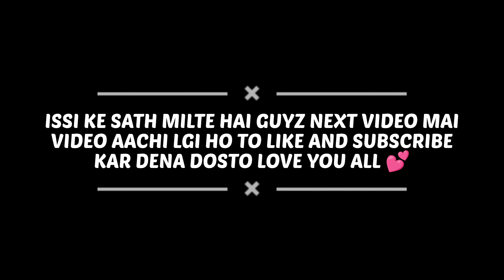@-REX_ AND @tagarugaming VS @tggshivalive ON @UnGraduateGamer LIVE😈UNGRADUATE GAMER LIVE REACTION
@-REX_ AND @tagarugaming VS @Tgg_shiva ON @UnGraduateGamer LIVE😈UNGRADUATE GAMER LIVE REACTION

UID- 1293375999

🖐️ Tags Ignore 🖐️

NG REX AND NG TAGARU VS TGG SHIVA ON UNGRADUATE GAMER LIVE
FREE FIRE LIVE REACTION
UNGRADUATE GAMER LIVE REACTION
UNGRADUATE GAMER REACT ON MY GAMEPLAY
FREE FIRE LIVE GUILD TEST
UNGRADUATE GAMER

nonstop gaming live,ungraduate gamer join ng,tagaru vs rex,rg gamer abused me and rex,agngry youtuber abused me on live,rg gamer live,tagaru gaming,tagaru vs raistar,rggamer vs tagaru,nonstop gaming reaction,tagaru exposed rg gamer,desi gamers live,angry youtuber abused me and rex,raistar vs ng rex 1vs1,tagaru vs russian girl,tagaru left ngesports,tagaru vs tufan,gyangaming live,tagaru vs smooth444,pn rex vs raistar squad,raistar live

 Ненужные теги: xxxtentacion, empire, rap, bad vibes forever / empire, hip hop & rap, xxx, look at me, lil pump, music, bad vibes forever, sad, sad!, juice wrld, members only, hope, music video, 2017, hip-hop, the, ski mask the slump god, エックスエックスエックステンタシオン, revenge, ?, llj, jmp, hip hop, jocelyn flores, wishing well, ski mask, tentacion, икстентасион, xxxtentacion tribute, pop, lil wayne, live, wifisfuneral, official, rip, jahseh onfroy, yung bratz, 2019, trap, jahseh, jesus honcho - infatuated (official music video), emotional rap, yung bratz xxxtentaction, elevator, yung bratz xxxtentacion, elevator xxxtentacion, yung bratz lyrics, xxxtentacion songs, infatuated, xxxtentacion yung bratz, yung bratz artist, arms around you song, arms around you, sway lee, arms around you tribute, rap music, pop music, proudcatowner, xxx tentacion, hip hop music, armaroundyou, armsaroundyou, yung bratz rap, yung bratz song, elevator audio only, yung bratz audio only, yung bratz new song, lilpump, swaelee, maluma, pump, xxxtentacion original, miami, новая песня, альбом, новый альбом, cover, клип, плагиат, rauf faik я люблю тебя, rauf faik альбом, рауф и фаик плагиат, украли песню, кавер, рауф и фаик детство, rapper, murder, cbs 4 news evening, infinite militia, rauf faik, рауф и фаик,ik - детство, детство, рауф фаик, rauf faik из за тебя, байт, xxxtentacion live, concert, rolling loud, 88rising, tour, denzel c..., save me (audio), eminem rip donald trump, eminem diss donald trump, втренде, новый клип, украли у тентасьона, тентасьон, rauf faik плагиат альбома, naruto vs sasuke, naruto, amv, save me, xxxtentacion - save me (lxry remix), 1 hour, 1hour, loop, xxxtentacion - save me, lil peep, hand, react to xxxtentacion death, react to xxxtentacion, rappers react, xxxtentacion killed, react to xxxtentacion dead, club, helping, pompano, cinema, hour, one, joey bada$$, the remedy for a broken heart, heart, broken, ジョーイ・バッドアス, infinity (888), legend's never die, legends never die, インフィニティ (888), for, remedy, download, mp3, listen, seamless, video, replay, beats, beat, long, xxxtentacion dead, rip xxxtentacion, tyga, xxxtentaicon fight, xxxtentacion leak, xxxtentacion leaked, 6ix9ine, justin bieber, 6ix9ine xxxtentacion trollz, 6ix9ine xxxtentacion, 6ix9ine trollz, xxxtentacion unre leased, xxxtentacion 2020, ricch, roddy, roddy ricch, ieatpussy, the box, box, xxxtentacion alive, roddy ricch the box, xxxtentacion roddy ricch, trollz 6ix9ine, justin bieber la bomba, look at me bass boosted, look at me clean, look at me instrumental, look at me now, look at me juice wrld, look at me 1 hour, look at me carrie underwood, look at me now clean, look at me now chris brown, look at me i put a face on wow, look at me now lyrics, sauce!, sauce, onfroy, xxxtentacion if was back, members only vol 4, xxxtentacion look at me, look at me xxtxtentacion official lyrics, xxxtentacion bmw i8, xxxtentacion bmw, ihaterappers, lore, song, soundcloud, new, lit, dont cry lil wayne, don't cry, xxtenations, dont cry, lil wayne don't cry, fire, hot, реакция на смерть xxxtentacion, official audio, xxxtentacion - look at me! (audio), hanging, звезды о xxxtentacion, гибель xxxtentacion, r&b, xxxtentacion - everybody dies in their nightmares (audio), everybody dies in their nightmares (audio), lil wayne 2019, xxtentacion, xxtentacion - bad! (official music video), mumble, extended , xxxtentacion 17, xxxtentacion - xxtentacion - bad! (official music video), bad!, skins album, skins, bad, xxxtentacion ?, hope xxxtentacion, nle choppa, dababy, blueface, don't cry lil wayne, flex, emo, xxxtentacion hope, chill, emotional, riot, official video, yung dagger dick, moonlight official video, moonlight xxxtentacion, xxxtentacion moonlight, репэр, батл, рэп-культура, канье уэст, убийств)ayne 2019, xxtentacion, xxtentacion - bad! (official music video) dababy, blueface, don't ight official video, moonlight xxxtentacion,